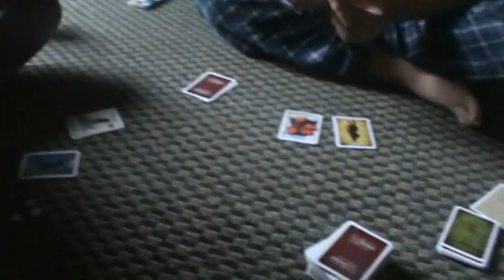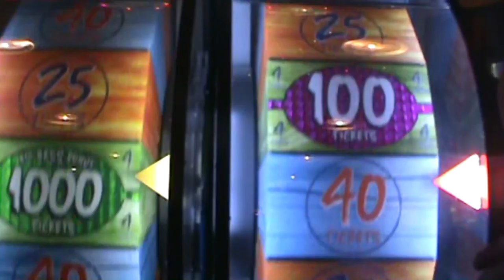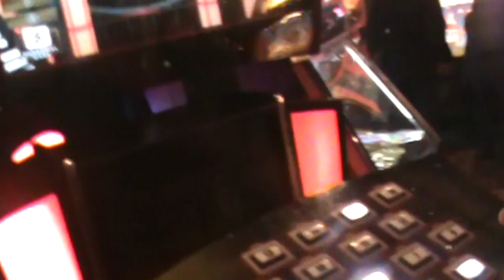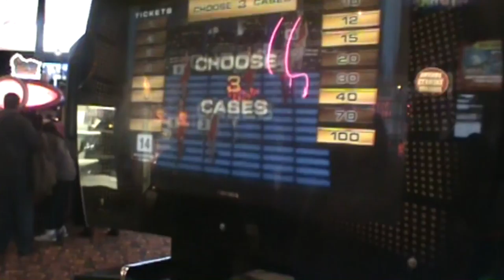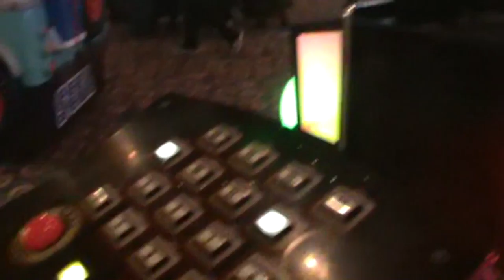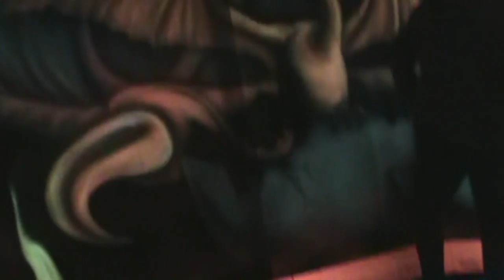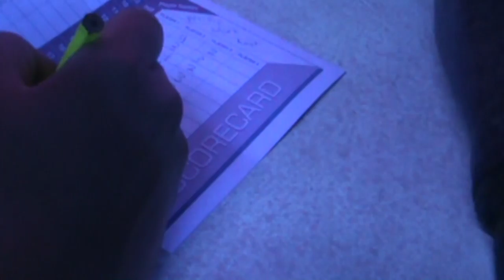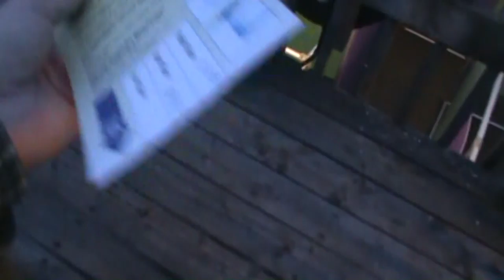*298: No Deal!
The most memorable Niagara Falls trip ever, thanks Nat.